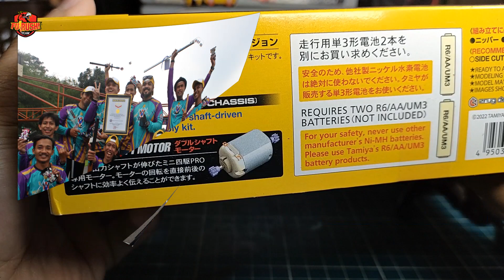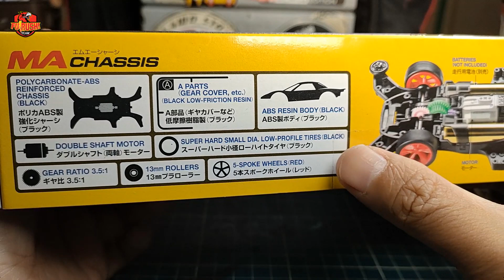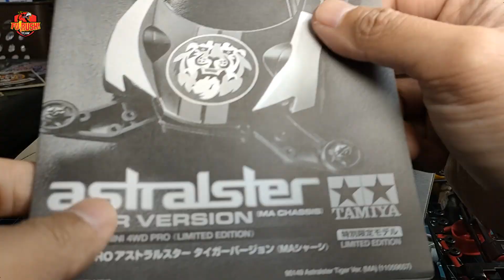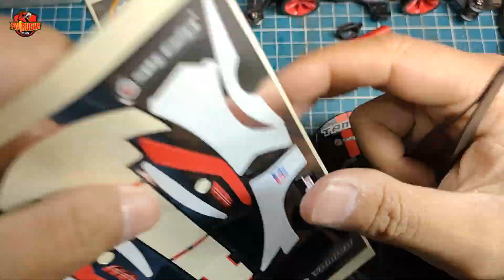Rakit Tamiya Mini 4WD TIGER VERSION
Setelah sebelumnya kalian liat Astralster edisi khusus yang saya rakit, kali ini saya akan tunjukkan kit yang tak kalah spesialnya, yaitu Tamiya Mini 4WD Astralster TIGER VERSION! Dan ini diberikan kepada saya oleh ENOMOTO JAPAN, penasaran, cek yuk!

Jangan lupa cek juga tamiya mini 4wd unboxing and building di channel saya dan cek juga playlist mini 4wd saya dimana kalian dapat melihat balapan tamiya mini 4wd, unboxing tamiya murah, dan hal lainnya terkait tamiya mini 4wd unboxing and building di

BELI PART DAN KIT TAMIYA MURAH (PILIHAN ORI DAN REPLIKA):
JAKARTA dsk:

BELI TAS BACKPACK TACTICAL GEAR, EDC BAG, SURVIVAL GEAR, OUTDOOR, TRAVELING, CAMPING MURAH DISINI:

2. BELI TAMIYA MINI 4WD MURAH! HANYA DI LAZADA